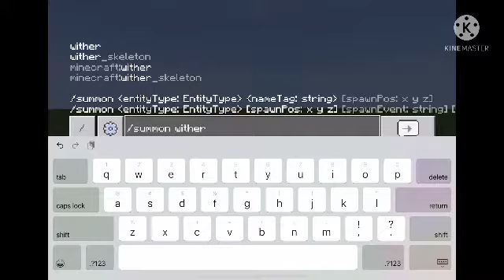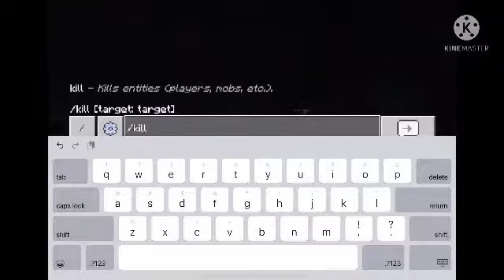Minecraft caves and cliffs update/haunt board